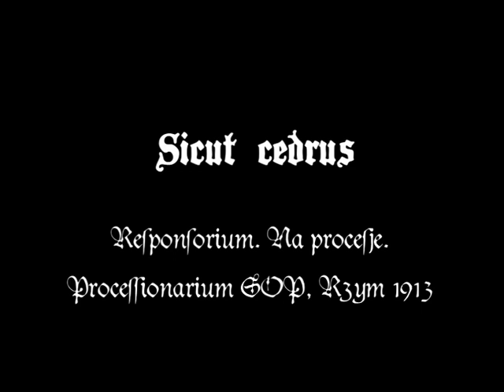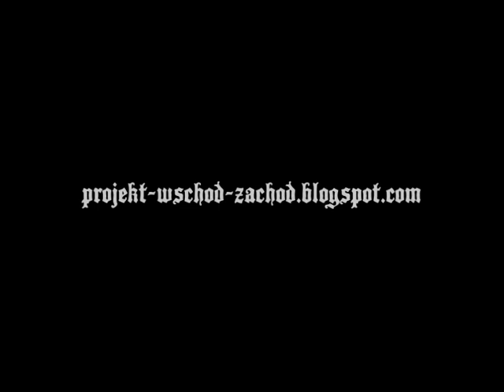Sicut cedrus (PML Wschód - Zachód)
"Exaltata est - chorał gregoriański na Uroczystość Wniebowzięcia NMP" to autorski program realizowany przez pasjonatów muzyki dawnej i tradycyjnej pobożności katolickiej w ramach Projektu Muzyczno-Liturgicznego "Wschód-Zachód".

"Sicut cedrus" - responsorium z procesjonarza dominikańskiego ("Processionarium SOP", Rzym 1913). Kantor: Agnieszka Skórzewska, Anna M. Madej.

Pieśń zarejestrowano podczas pierwszej celebracji "Exaltata est" w kościele pw. św. Klary w Hajnówce, 15. sierpnia 2014.

Wyrosłam jak cedr na Libanie i jak cyprys na górze Syjon.
Miłą woń wydałam jak mirra wyborna.
V. Jak cynamon i balsam przepoiłam wonnością.
R. Miłą woń wydałam.

(tłum. Agnieszka Skórzewska)